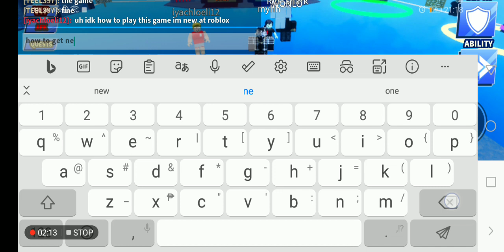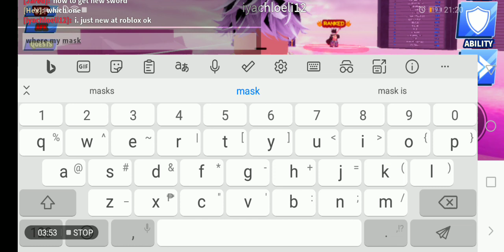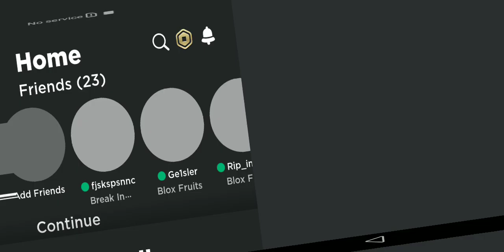blade boll in roblox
Hi guy if I hit 100 I my shadow fruit for free🤑